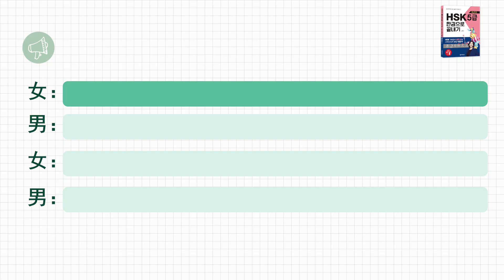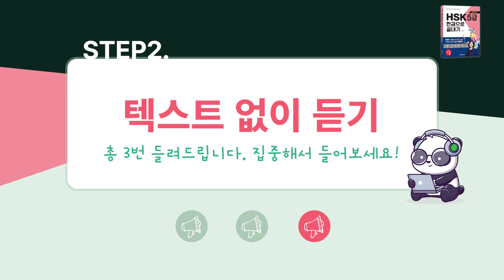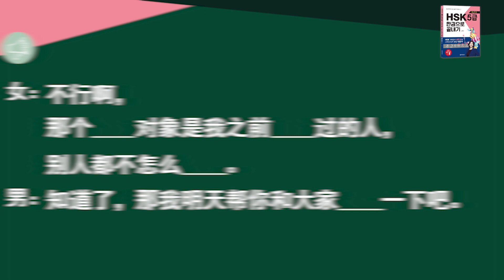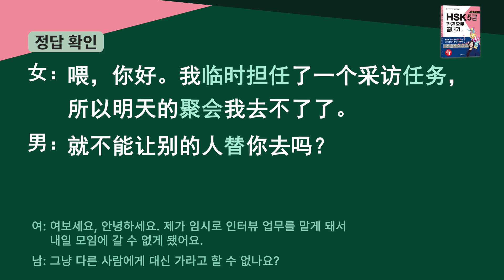[최신개정 HSK 5급 한권으로 끝내기 – 듣기 챌린지] DAY 4 일상·학교·회사 (HSK 5급 듣기, 받아쓰기, 섀도잉, 듣기 공부 비법)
✏HSK 5급 듣기 공부 비법을 알려드립니다!
1️⃣단계. 듣기 녹음 많이 듣기
2️⃣단계. 단어/표현/문장 받아쓰기 하기
3️⃣단계. 녹음에 익숙해지면 섀도잉 하기

무엇보다 평소에 ‘HSK 듣기 문제 녹음’에 익숙해지는 것이 중요해요!
녹음 속도를 1.2배속으로 빠르게 재생해 듣는 훈련을 하면,
수험장에서는 긴장감 때문에 녹음이 더 빠르게 느껴지는 현상에 대비할 수 있답니다.

🎁핵심 단어🎁
临时 línshí [형] 임시의, 일시적인
担任 dānrèn [동] 맡다
任务 rènwù [명] 업무, 임무
聚会 jùhuì [명] 모임, 집회
替 tì [동] 대신하다
采访 cǎifǎng [동] 인터뷰하다, 취재하다
接触 jiēchù [동] 접촉하다, 관계를 갖다
熟悉 shúxī [형] 익숙하다, 잘 알다
解释 jiěshì [동] 설명하다, 해석하다

💡[최신개정] HSK 5급 한권으로 끝내기 교재